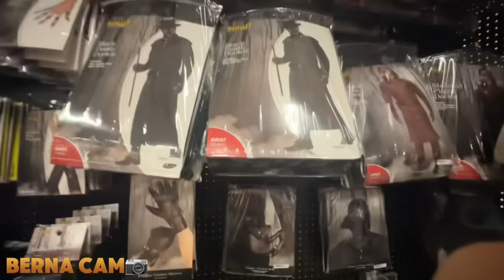WE WORE THE MOST SCARIEST COSTUMES FOR 24 HOURS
WELCOME TO BADBISHTOBER🎃✨ THIS WHOLE MONTH WE WILL BE IN THE HALLOWEEN SPIRIT✨

YALL ARE GETTING VLOGS EVERYDAYY BROO😎

YOU ARE LOVED AND WANTED HERE💖

THANK YOU FOR 1M BADBISHES😭❤️